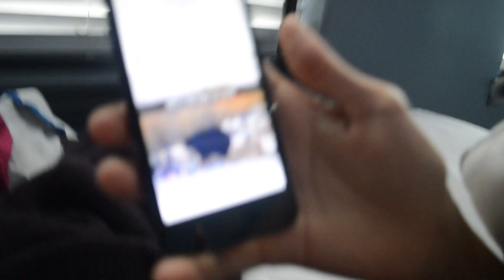LOOK AT THIS BEAUTY - VLOG 014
I MEANT THURSDAY MORNING NOT FRIDAY MORNING!